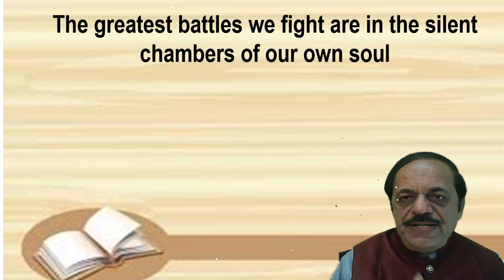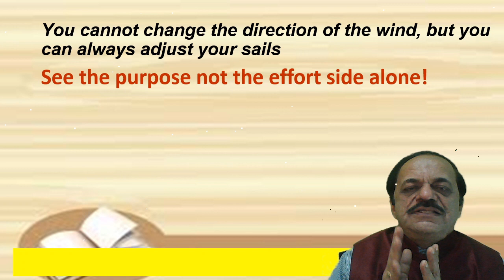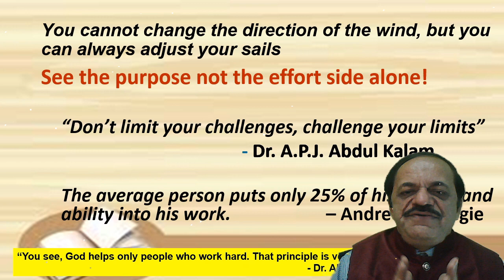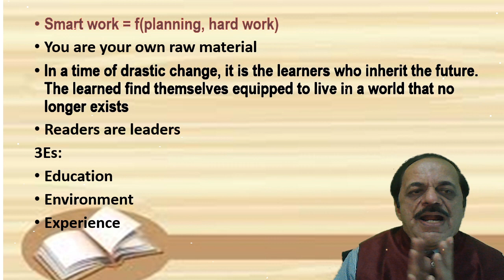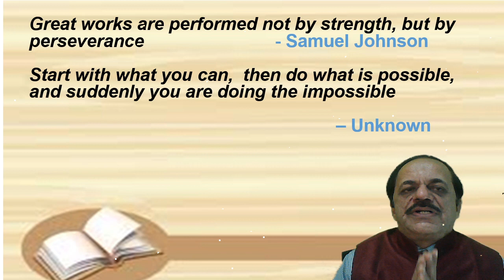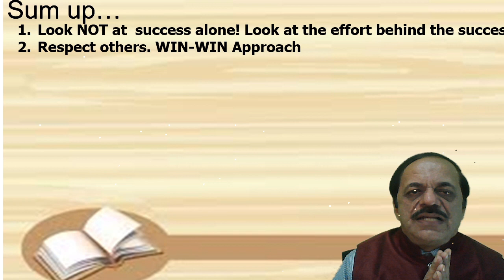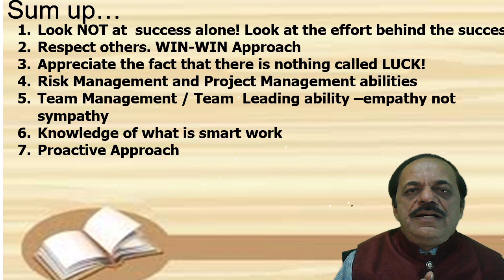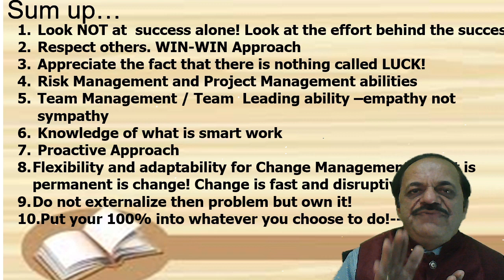Own your life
Achievers do not blame the circumstances or externalize the problems /   their troubles. They own the circumstances  and respond appropriately and confidently to be able to effectively handle them and solve. During the period of disruptive and fast changes, positive approach they adopt and perseverance they demonstrate enhance their successes enormously. This video provides essential attitudes and step by step approaches needed to succeed in one's role for achieving high success.